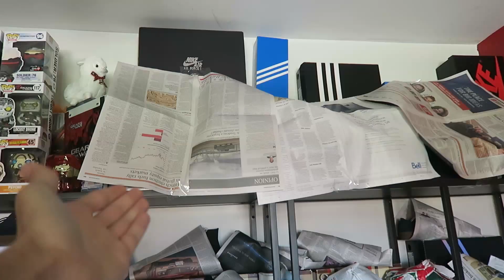SISTER PRANKED ME! | SUBSCRIBER SENT ME BAPE!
The prank wars begin! I can't believe my sister pranked me! I lost my phone and freak out and also thank you to EUGENE LAU an amazing subscriber!

I'd love if you bought some merch!